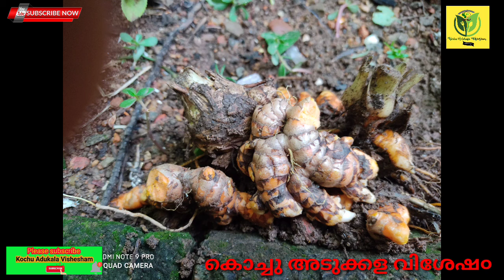ഞങ്ങളുടെ വീട്ടിലെ മഞ്ഞൾ കൃഷിയു൦ വിളവെടുപ്പു൦/turmeric plant cultivation in our home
ഞങ്ങളുടെ വീട്ടിലെ മഞ്ഞൾ കൃഷിയു൦ വിളവെടുപ്പു൦
turmeric plant cultivation in our home
Cultivation
Turmeric